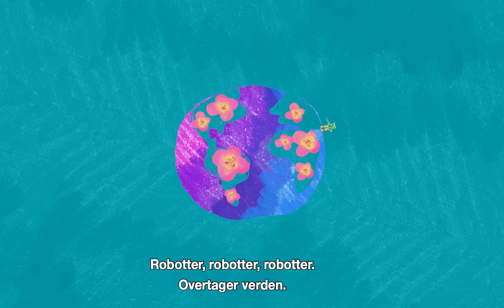Robotter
This song was composed by the cast of the I Will Be Everything theatre show and inspired by the Robots War story:

Once there was a war between robots and humans , it went on for 10 years.  Lots of robots died and lots of humans died, it was so sad.  But one injured robot found a baby Human and cared for him.  When this boy grew older the robot found a lady human and they got married.  They lived happily ever after.  The end.

"I will be everything" is a project co-funded by Creative Europe, you can learn more from it